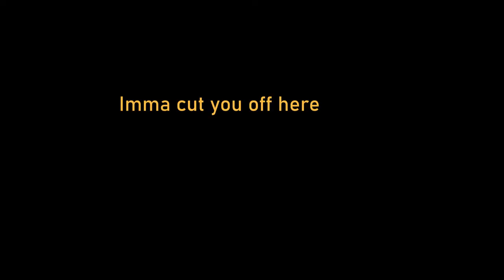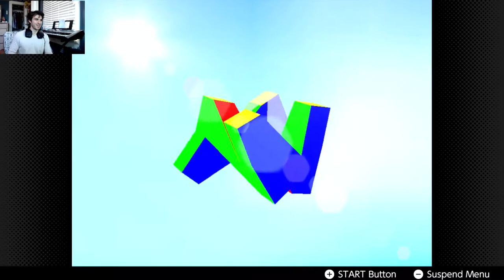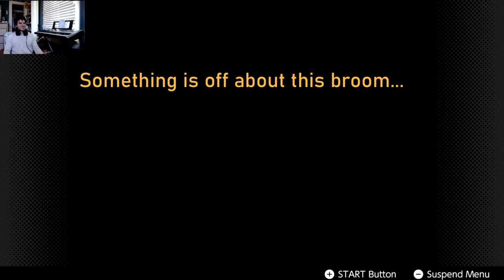Kazooie is one Sassy Birdy - Banjo Kazooie Ep 1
This is my first time playing Banjo Kazooie ever.  It took me a second to get use to recording a different game but I think I got it handled from here.  What do you all think of the new game.

00:00 Intro/Opening Scene
6:11 Working Through the Tutorial (Spiral Mountain)
25:08 Mumbo's Mountain (The First World)